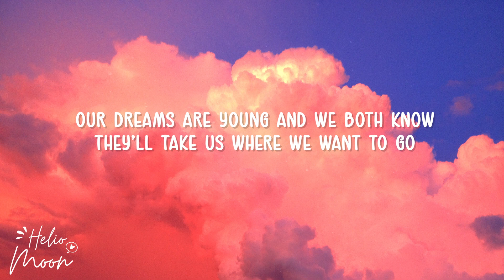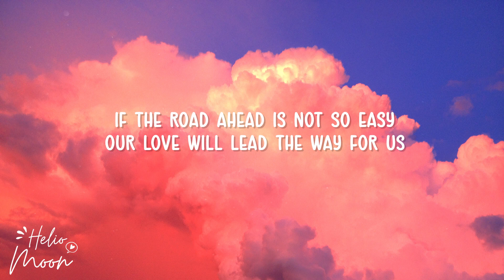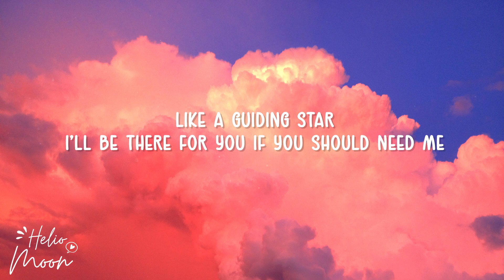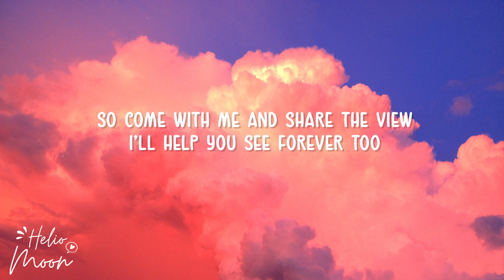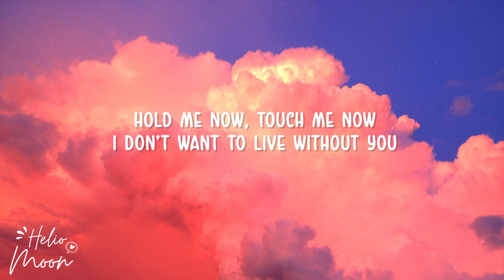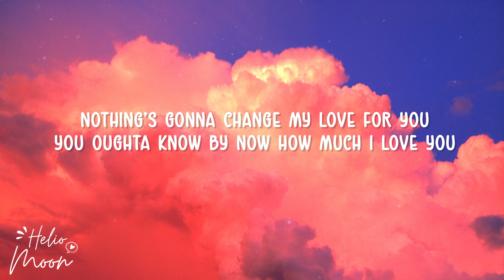George Benson - Nothings Gonna Change My Love For You ( Lyrics Video )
🎤 Lyrics: